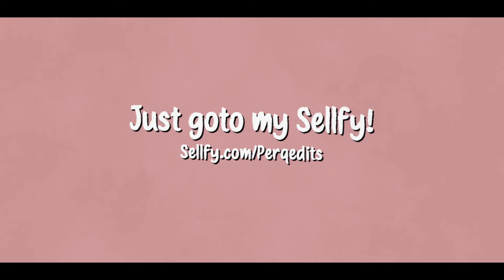SELLFY - (Read desc)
Hey guys!
A few people wanted me to open a Sellfy, so I thought i'm just gonna do it. I DO NOT expect that I will sell a lot, because my edits aren't that good. But... they could be usefull for beginner editors who use Vegas, and they are pretty cheap. So you could get some new ideas of effects, velo, shake and so on, that you've never used before. Even doe I'm still really fucking basic lol.

I WOULD REALLY APPRECIATE IF YOU BOUGHT A PF!